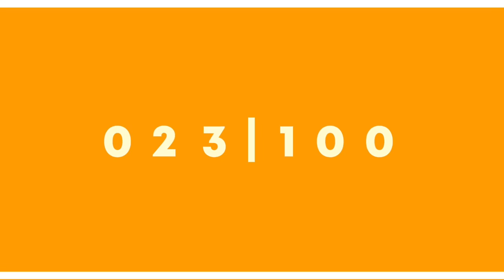Cutthroat Mode - Same Brothers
Same Brothers by @CutthroatMode    Day 023 | 100